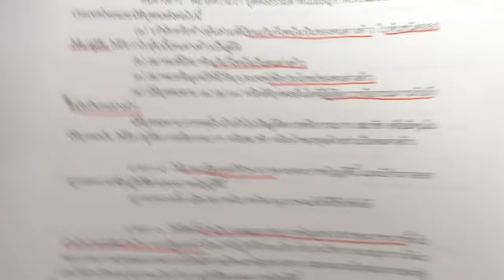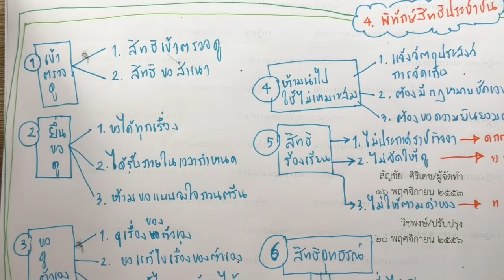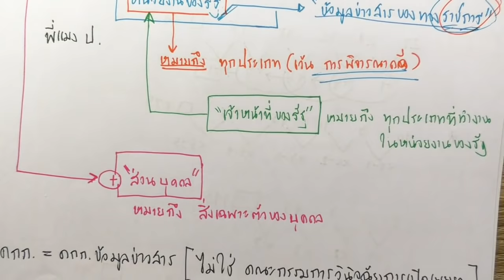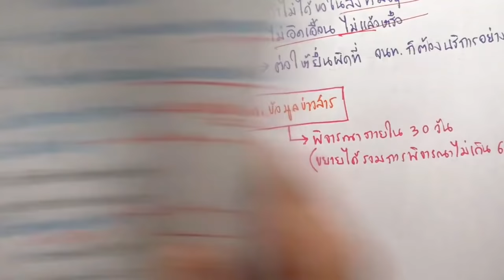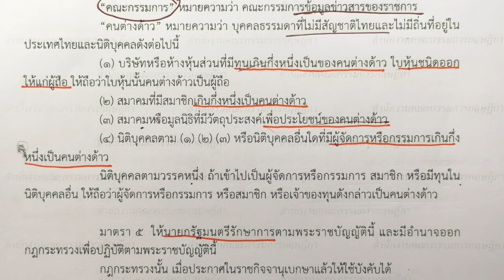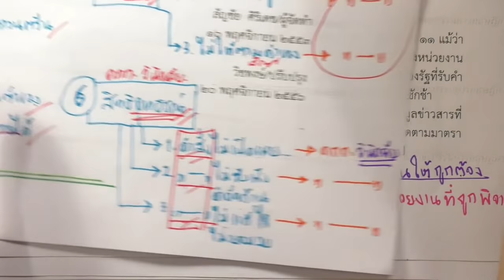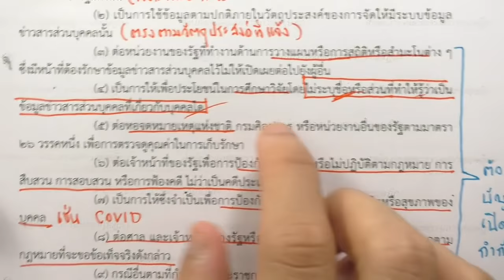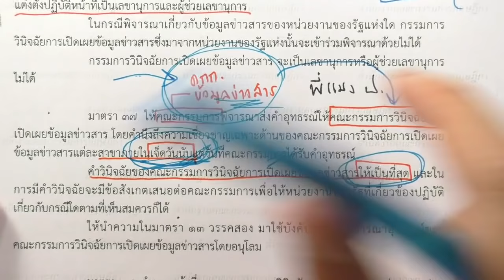ติว พ.ร.บ.ข้อมูลข่าวสารของราชการ พ.ศ. 2540 (ละเอียดมากๆ)